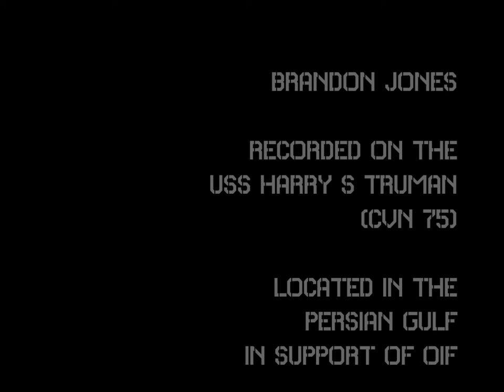Stand Fast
Recorded onboard the USS Harry S Truman